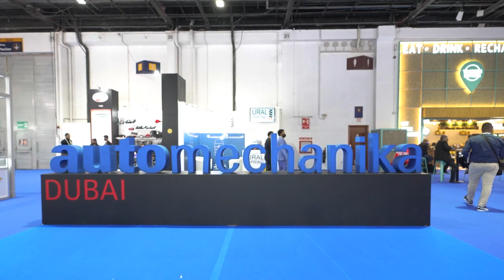Automechanika Dubai 2021 - Day 2 Show Highlights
Day 2 have been super busy at Automechanika Dubai 2021. Busy exhibition floor, buzzing aisles, business all around! Here are the day's highlights.

Join our conversation via the following social media platforms. Follow and tag us @automechanikaDu and automechanikaDubai